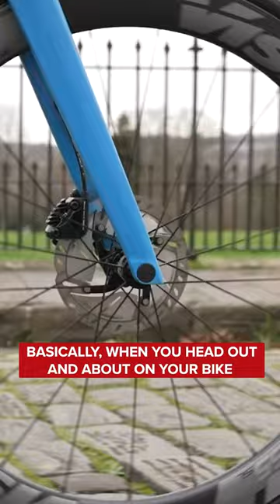Cobbled Recons Are The. Worst.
Is there a harder training session than a cobbled recon? Make sure you keep your poker face like a chess grandmaster, who are of course well known for their poker faces. Just like how pro poker legends are well known for their chess faces.

[INSERT TRACKS HERE]